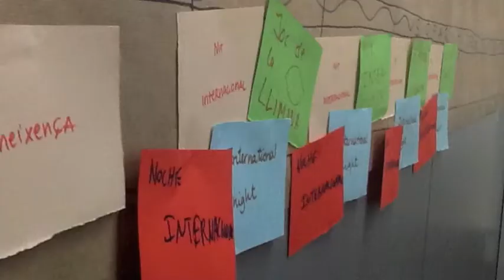Preparant activitats pel Campament Together for Diversity